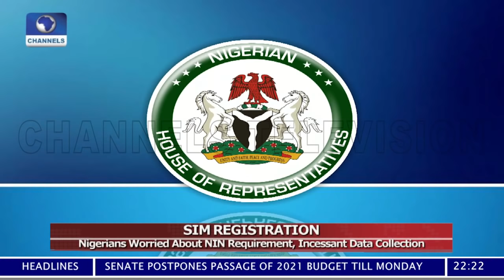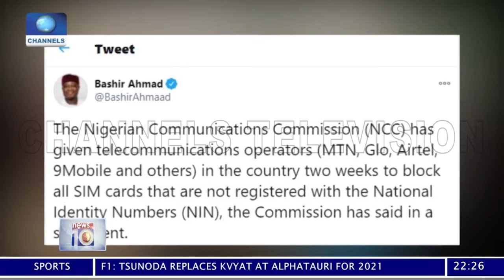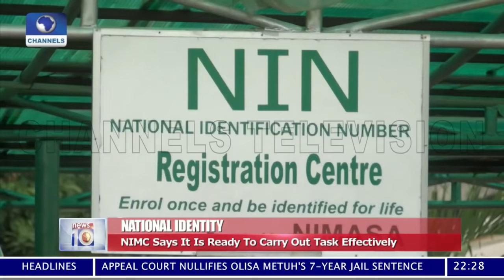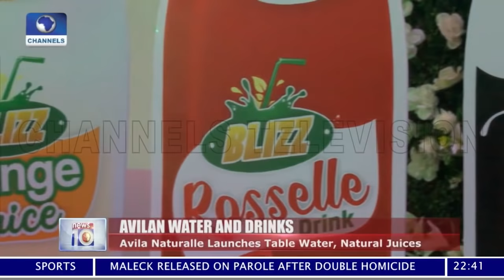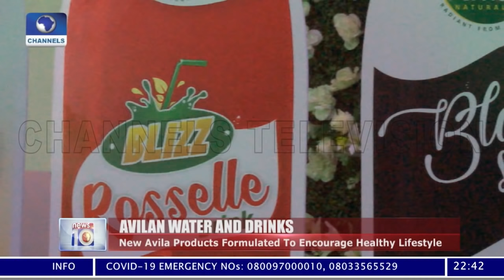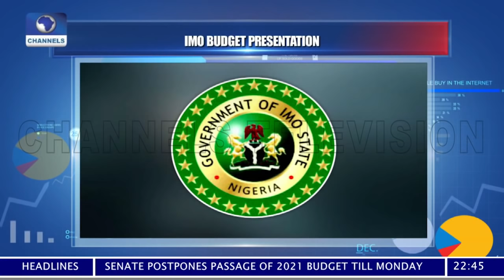News At 10 | 16/12/2020